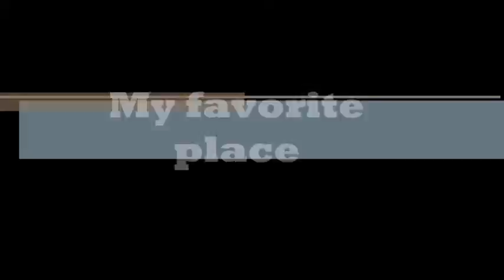My favorite place Ahmad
Grade 1 Project - Ahmad